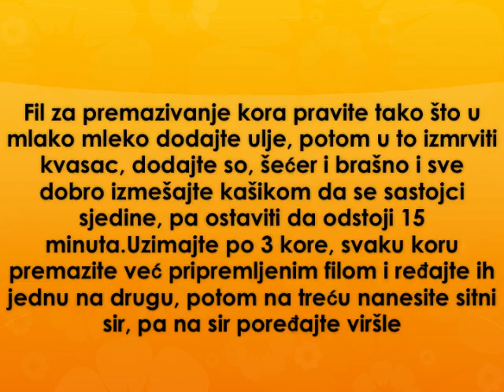Virsla zalogajcici Recept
recept za virsla zalogajcice